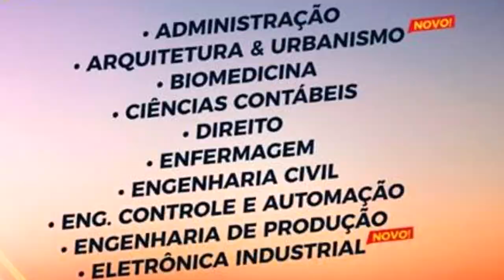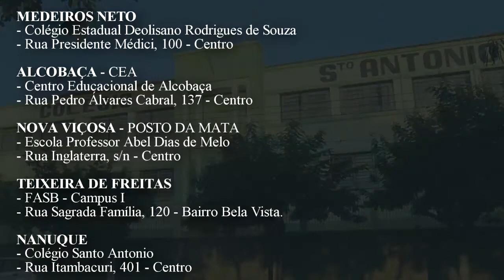FASB - VESTIBULAR 2018-2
É neste domingo dia 10 de Junho de 2018 - às 14 horas. Local:

NANUQUE/MG -  Colégio Santo Antonio em Nanuque/MG.
Rua Itambacurí, 401 - Centro

MEDEIROS NETO - Colégio Estadual Deolisano Rodrigues de Souza - Rua Presidente Médici, 100 - Centro

ALCOBAÇA - CEA - Centro Educacional de Alcobaça - Rua Pedro Álvares Cabral, 137 - Centro

NOVA VIÇOSA - POSTO DA MATA - Escola Professor Abel Dias de Melo - Rua Inglaterra, s/n - Centro

TEIXEIRA DE FREITAS - FASB - Campus I - Rua Sagrada Família, 120 - Bairro Bela Vista.